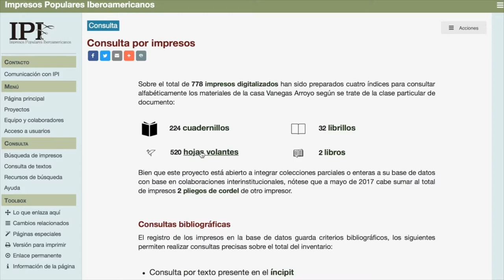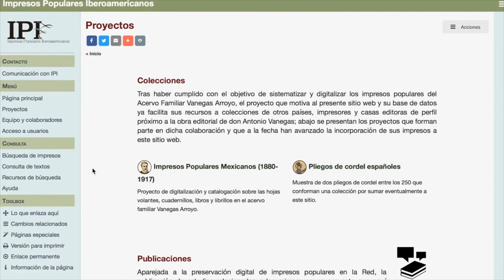UNAM crea base de datos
En la base de datos se pueden encontrar impresos de finales del siglo XIX, como hojas volantes, corridos, libros, cartas amorosas, entre otros archivos, comentó, Mariana Masera Cerutti, ENES Morelia, UNAM